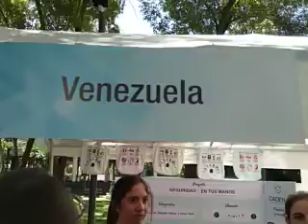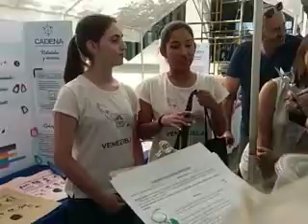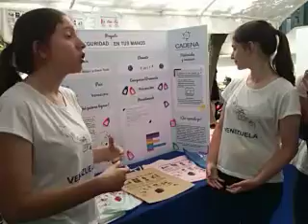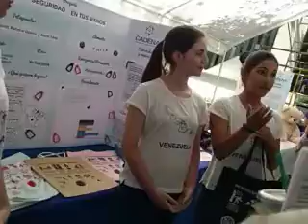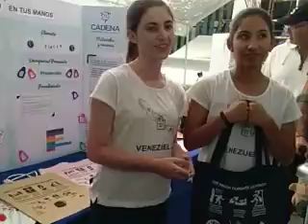Ideas para prevenir y ayudar desastres en México y el mundo INICIATIVA CADENA(7)